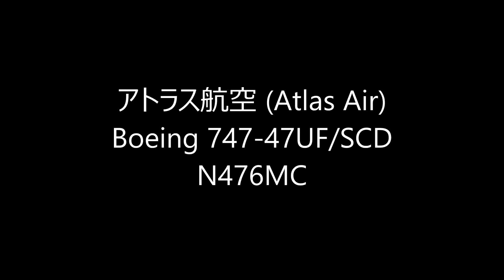✈✈元エティハド新塗装機のジャンボ アトラス航空 (Atlas Air)Boeing 747-47UF/SCD Take-off Narita RWY16R 成田空港!さくらの山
エティハド航空の新塗装機の名残やね～。
Boeing 747-47UF/SCD
N476MC